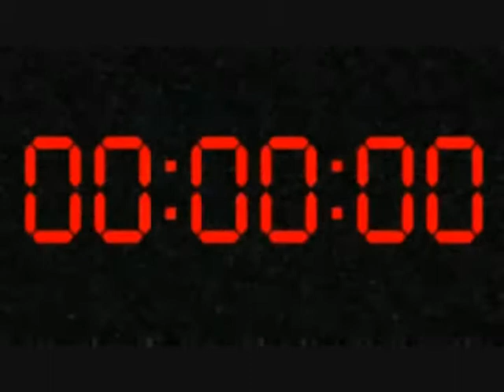Angel Of Darkness- Kingdom Hearts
An Awesome Video With An Awesome Opening thanks to AmaterasuWings!!!
Thank You Rukia!